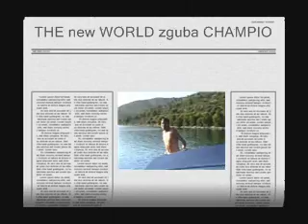360% FULL ZGUBA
first time on the planet earth